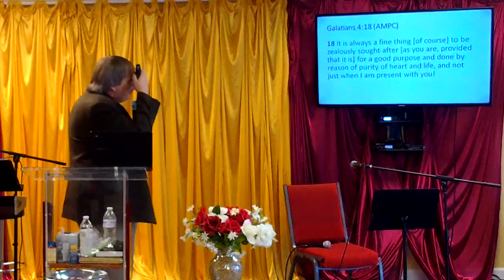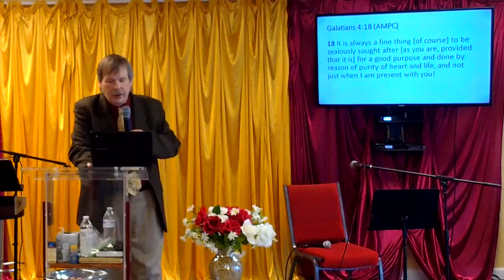GAL8 Our Heavenly Jerusalem (Galatians 4:17-31)